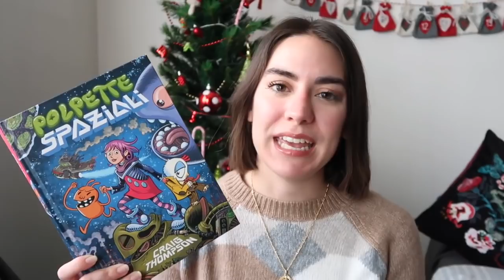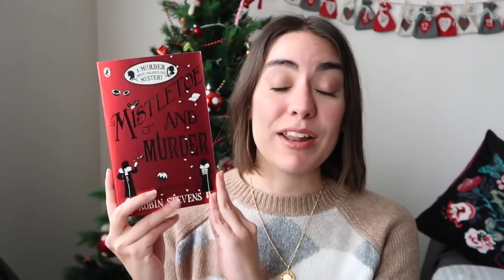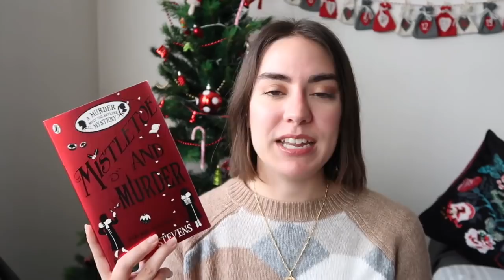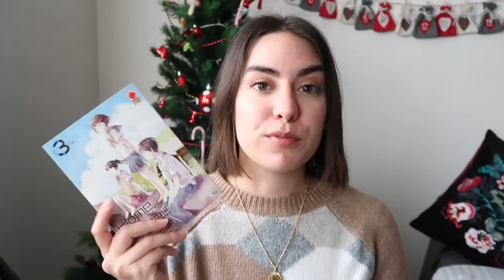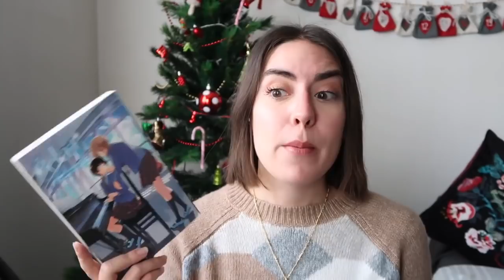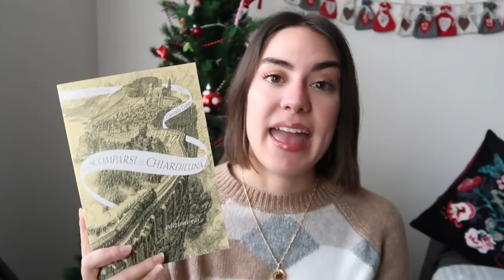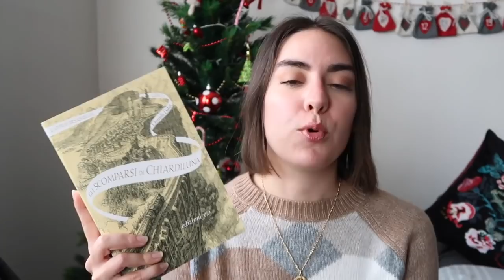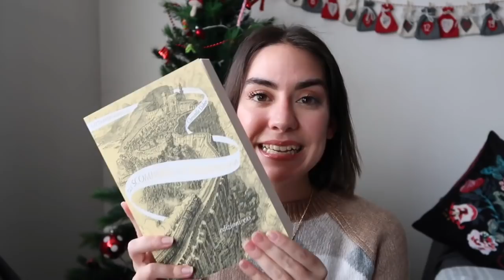Prime letture del 2019!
Buon anno a tutti! Oggi voglio parlarvi delle mie ultime letture fatte fra la fine di dicembre e l'inizio di gennaio. Fra queste anche una super anteprima molto attesa!

"Polpette spaziali" Craig Thompson

"Lo schiaccianoci" Hoffman

"Mistletoe and murder" Robin Stevens
Un mistero coi fiocchi

"Home, sweet home" Yu